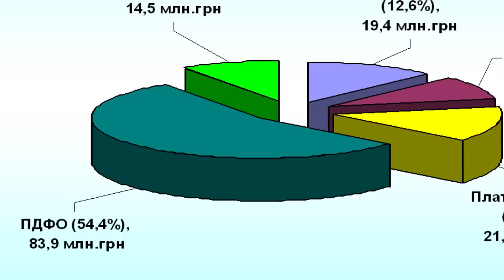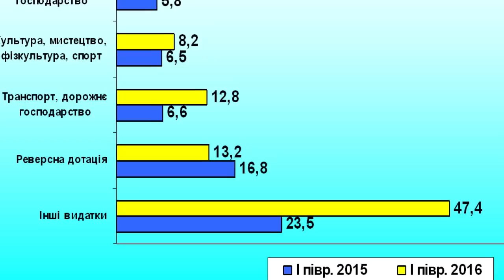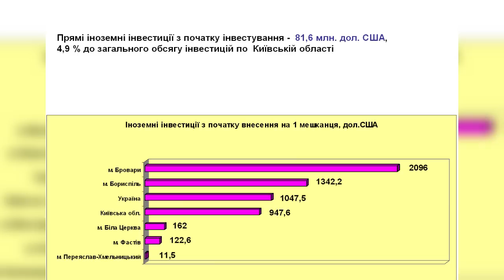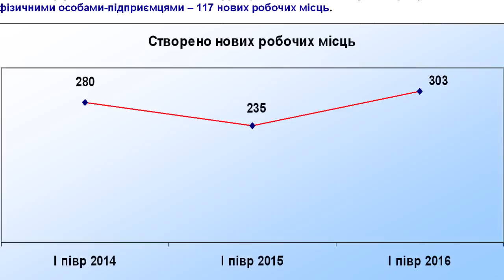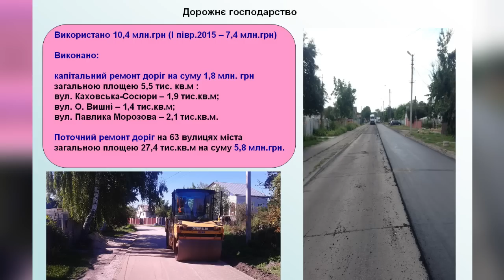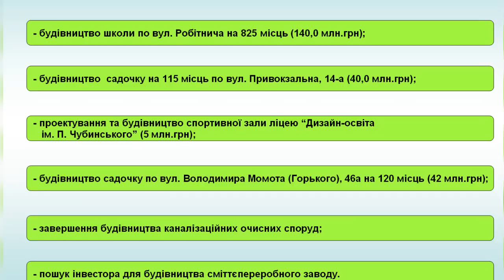Бориспіль займає перше місце по Київській області за обсягом середньомісячної заробітної плати